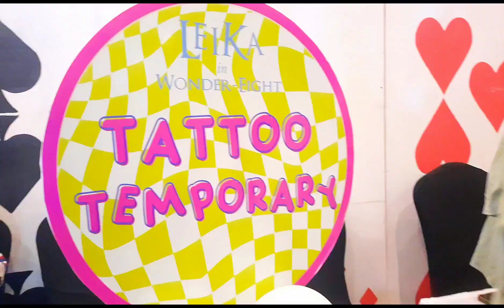PERTAMA KALI ARO KONTEN DATENG KE ULANG TAHUN LEIKA || SURGANYA PERMAINAN (PART 1)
Pertama kali aro dan masnya dateng ke ulang tahun leika, nyobain semua permainan sebelum acara tiup lilin